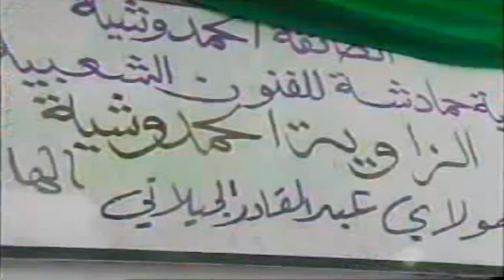مع الفقيدين عبد الغني وعبد الجليل أيت بنصالح والجزء الخامس من موسم الطائفة الحمدوشية بتارودانت 2010